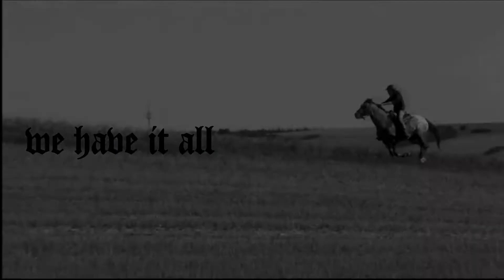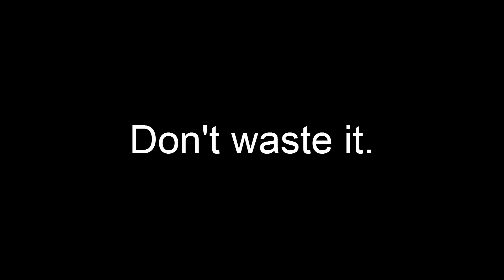Life Is Beautiful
Your life is beautiful. Don't waste it. :)
Hello again, I'm sorry it's been so long since I made a video.  My life has been so crazy...so beautifully crazy.  Have you ever had one of those moments where you're feeling kinda down, but then something reminds you of a memory of something amazing? You stop and step back, and realize... wow... my life is so beautiful.
I'm not saying life is perfect...because it isn't.  The road of life is long, and parts of it are really tough.  But there are also those great moments that remind you, you really do have it all. Those moments of light carry us through the hours of darkness.

Thank you, so much, to the following Youtubers who let me use their clips in this video.

If I have forgotten to credit you, please let me know.  I'll gladly add you to the list. :)